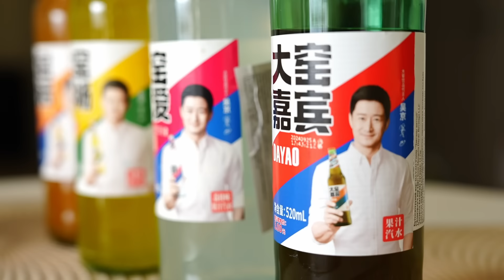Одооний хүүхдүүд ерөөсөө газар мэдкүүмаа 😂😂😅